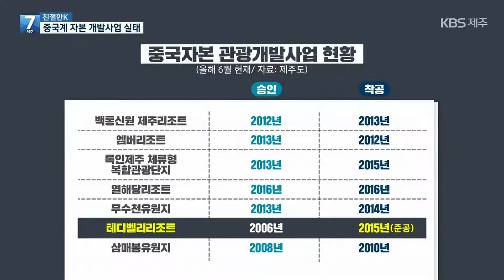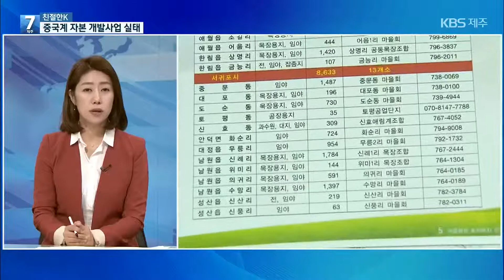[7시뉴스제주/친절한K] 중국자본 개발 20년 민낯 / KBS 2021.11.10.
지난 시간 도내 중국계 자본 개발사업의 현주소와 과제를 짚어 보는 기획 뉴스를  전해드렸죠.
이번 시간에는 이 내용과 관련해 취재기자와 한 발 더 들어가 보는 시간 마련했습니다.